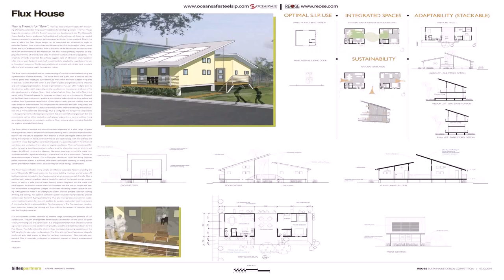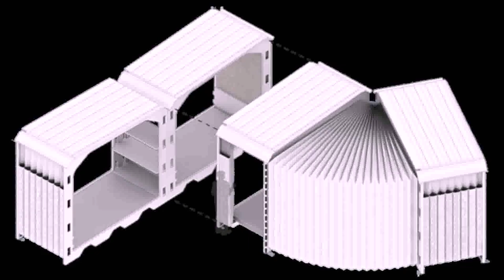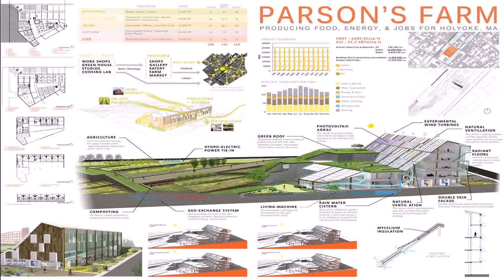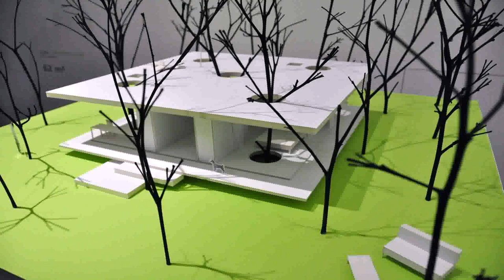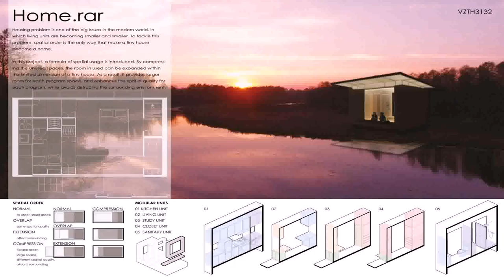Sustainable Small House Design Competition - Gif Maker DaddyGif.com (see description)